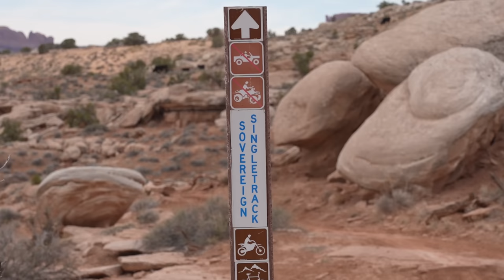Sloppy Joe (with Cheese): What a Difference a Day Makes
In “Sloppy Joe with Cheese,” Neil Beltchenko takes viewers on a bikepacking trip to Moab, Utah, where Mother Nature served up a generous helping of the elements and a reminder that things are never guaranteed to go to plan. Although his group’s time on the trail left them soaking wet and covered in mud, it was a lesson in seeing the beauty behind even the messiest of experiences. Watch it here...

Photos of Crested Butte shot by Andrew Nepsund (@andrew_nepsund) on his Olympus XA with Fujifilm Superia XTRA 400 Film.